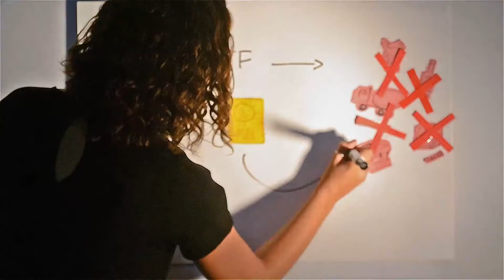Contribua com a campanha do Cinco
FAÇA SUA DOAÇÃO! Saiba como contribuir com a campanha do Renato Cinco!
Últimos dias para fazer sua contribuição! É só até esta quarta-feira, 28/09!

O saudoso Plínio de Arruda Sampaio já dizia: “empresa não faz doação, faz investimento”. Por isso, optamos há tempos pela independência financeira como caminho necessário para a autonomia política. Escolhemos o lado em que queremos estar: a nossa campanha é financiada de forma coletiva.

AJUDE A FINANCIAR A CAMPANHA DO CINCO!
Nossa campanha é construída coletivamente com o esforço dos nossos apoiadores e militantes, seja nas panfletagens de rua seja no financiamento. Precisamos da sua doação para colocar o bloco na rua: impressão de materiais, aluguel do espaço físico do comitê entre outras despesas custam (muito) caro!
Por isso, colabore doando qualquer quantia!

Saiba como:
LIMITES DE DOAÇÃO: As doações não podem ultrapassar 10% de seus rendimentos totais declarados no Imposto de Renda de 2015. Se você não declarou imposto de renda em 2015 por ser isento, o máximo que você pode doar é R$ 2.800,00.

TRANSFERÊNCIA ELETRÔNICA
Para fazer uma transferência (ou DOC/TED), você vai precisar informar o Banco: ITAÚ UNIBANCO SA (código 341), o CNPJ do destinatário/favorecido: 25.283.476/0001-08 (eleicao 2016 Renato Athayde Silva Vereador), AGÊNCIA: 9088 e CONTA Corrente: 121315.

DEPÓSITO IDENTIFICADO (Até 1000 reais)
Em qualquer agência do Banco ITAÚ, vá até a boca do caixa e peça para fazer um depósito identificado (pode ser em dinheiro ou cheque). Informe AGÊNCIA 9088 e CONTA Corrente 12131-5. No PRIMEIRO CAMPO, preencha seu nome completo. O segundo campo deixe em branco. No TERCEIRO CAMPO coloque seu CPF. Conforme a legislação eleitoral, através do Deposito Identificado o valor máximo que você pode doar é de R$ 1.000,00 (mil reais).

DEPOIS DE DOAR, para que nós possamos lhe enviar o recibo, mande um e-mail com seu endereço completo e uma foto do comprovante ou os dados da doação (seu nome, CPF e valor da doação) para

Precisamos da sua ajuda para mostrar que OutraCidadeÉPossível!